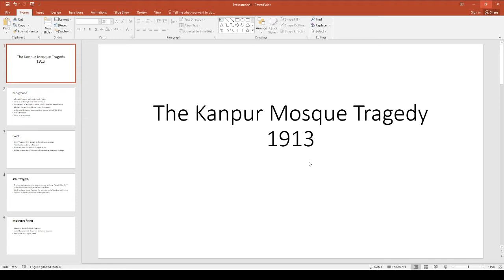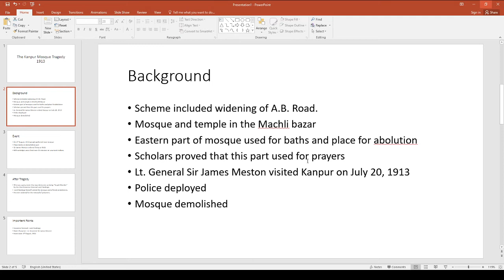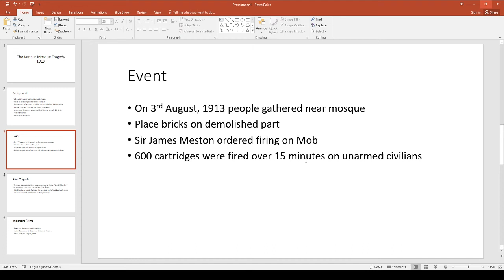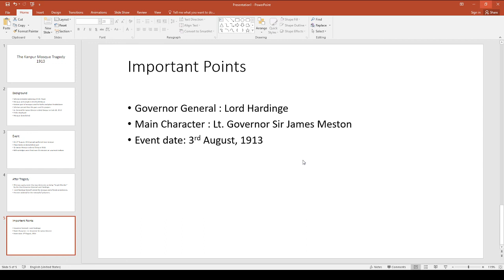Kanpur Mosque Tragedy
Historic event of Kanpur 1913.
For ppsc fpsc CSS pms one paper mcqs